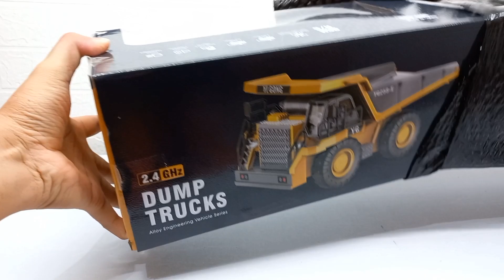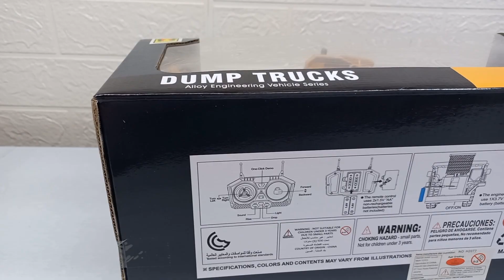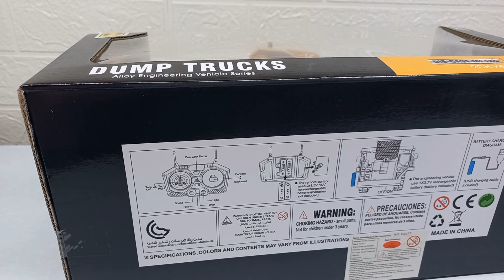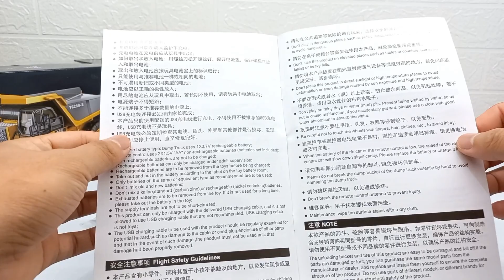Damp Trucks YIGONG Remote Control, Unboxing Dump Trucks YIGONG, Excavator Dump Trucks, Mainan Anak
Haloo sahabat Qaryah. Kali ini kita akan Unboxing Dump Trucks Remote Control Merek Yigong. Dump Trucks kuat dan keren, cocok untuk mainan anak-anak. Dump Trucks Excavator bisa digunakan untuk angkut excavator yang besar, Excavator Yigong.

Pada video sebelumnya kita sudah Unboxing Excavator Yigong Remote Control. Bagi sahabat Qaryah yang belum nonton bisa klik link di bawah